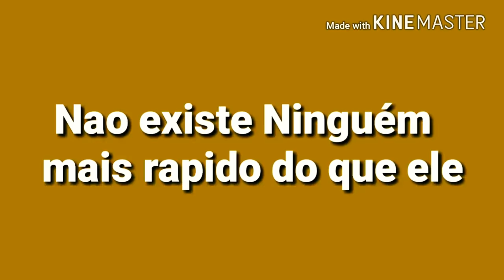The Flash - Fast Teaser HD ( By: Pedro Rangel )